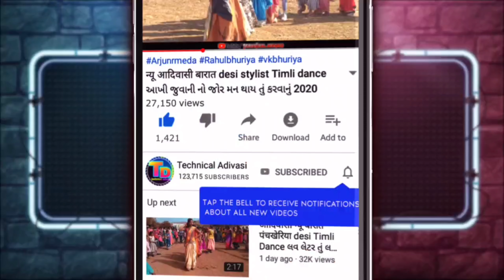ઉંચા નીચા ડુંગરા મા સોરી આપુ કેવા કિસ કરતા || Adivasi Timli Dance || Vijay Raj Damor 2022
Album                     Top Gear

                                            (टॉप गेर)
🔷 Singer                    Vijay Raj Damor

🔷 Remix              Bharat HD

🔷 Language       Gujarati

🔷 Recording.      Recording Studio Ghoghamba

🔷 Release On    Leja Fun

🔷 Producer।         Ankit Rajpurohit

🔷 Label                    Leja Fun

🔷 Present            Technical Adivasi

🔷Song.                   Timli Dance

फुल सॉन्ग आपको कैसा लगा दोस्तों कमेंट बॉक्स में जरूर बताएं 🖕💽🎧 धन्यवाद

🔷दोस्तों फुल सॉन्ग सुनना हो तो 🖕💽 Leja Fun

🔹Available Full Song All Platform Facebook . Instagram Reels You Tube

♦️ YouTube music

♦️Gaana

♦️ jio Saavn

♦️Wynk

🔹Available Full Song All Platform Sabhi platform mil Jayenga Thanks 🖕🎧

 यह वीडियो सिर्फ मनोरंजन के लिए बनाया गया है